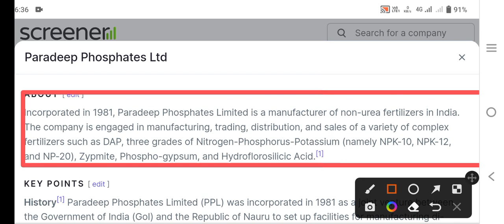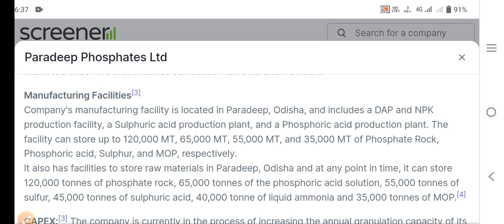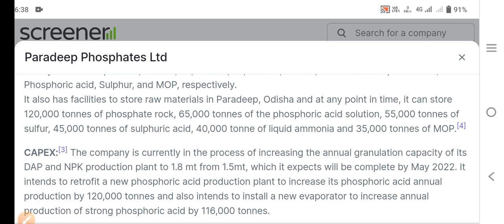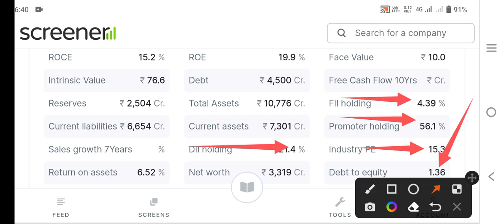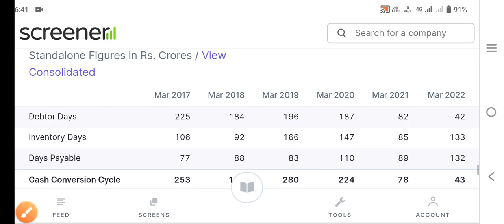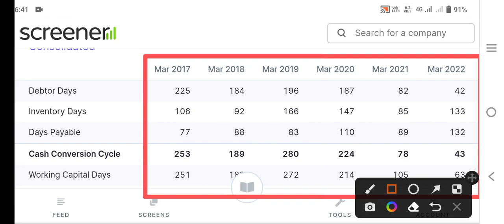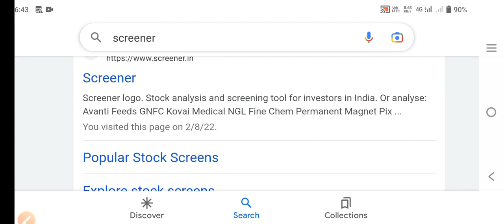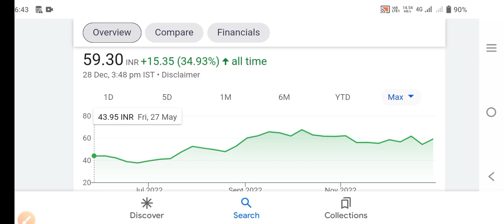paradeep phosphate|एक भी शेयर मत बेचना|multibagger stocks|best share for buy now 2023#bmos